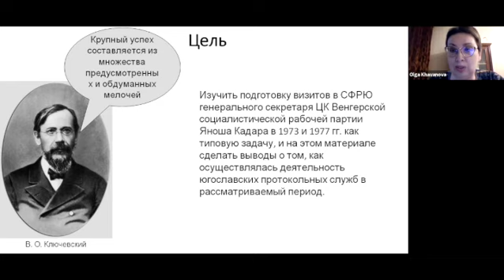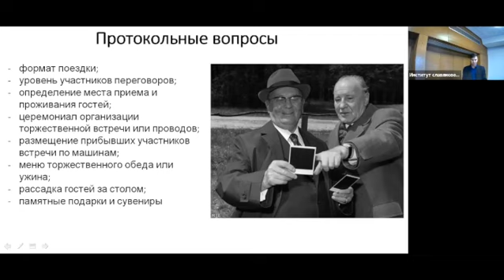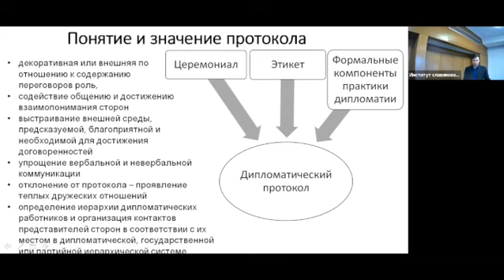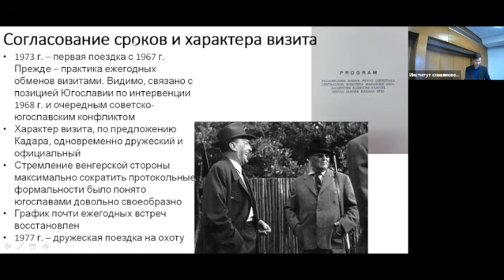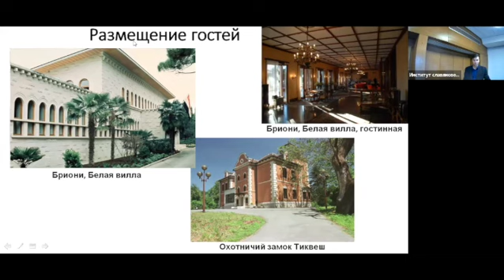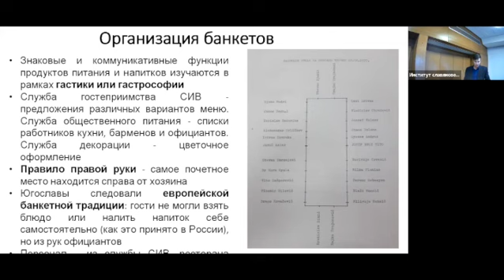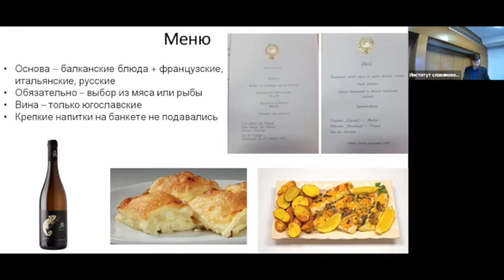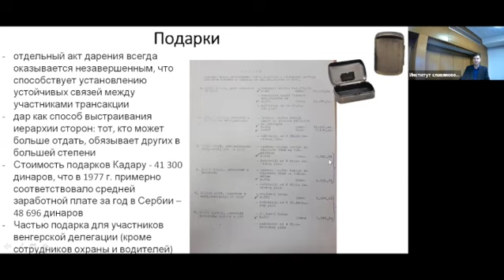Новосельцев Б.С. Тонкости дипломатического протокола. Подготовка визитов в Югославию Яноша Кадара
Доклад посвящен некоторым нюансам работы югославских протокольных служб по подготовке визитов в СФРЮ генерального секретаря ЦК Венгерской социалистической рабочей партии Яноша Кадара в 1973 и 1977 гг. К тому времени в Югославию были организованы уже десятки поездок на высшем уровне, и сам Тито посетил множество стран. Алгоритмы деятельности югославских протокольных служб в этот период в основном устоялись, поэтому организацию подобных поездок можно рассматривать как типовую задачу. В докладе речь пойдет о решении таких вопросов, как определение формата поездки, уровня участников переговоров, места приема и проживания гостей, церемониала торжественной встречи или проводов, порядка рассадки за столом, меню торжественных обедов и ужинов, концертной программы, выбора памятных подарков и сувениров.

20 декабря 2022 г. в 14:30 на заседании Междисциплинарного центральноевропейского семинара в Институте славяноведения РАН (ауд. 901–902) выступил кандидат исторических наук, старший научный сотрудник Отдела истории Восточной Европы после Второй мировой войны Института славяноведения РАН Борис Сергеевич Новосельцев с докладом «Тонкости дипломатического протокола. Подготовка визитов в Югославию Яноша Кадара в 1973 и 1977 гг.»